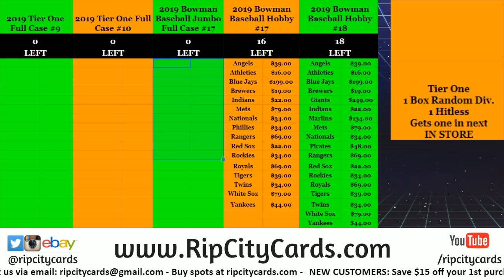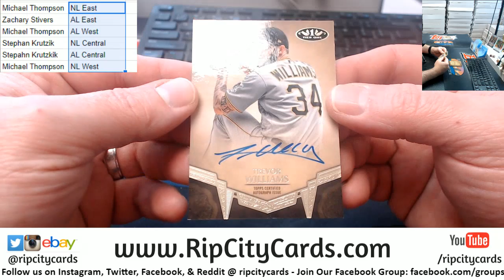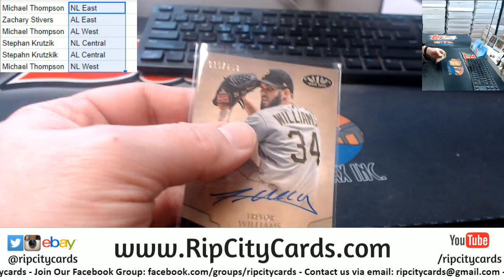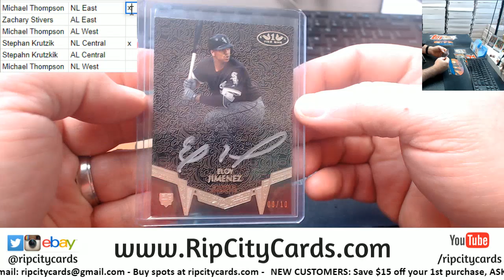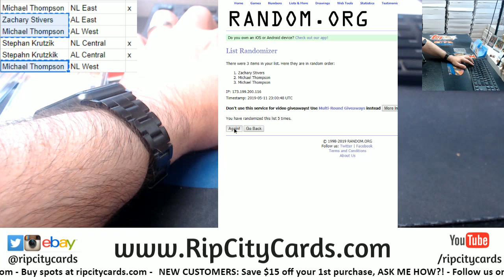2019 Tier One Baseball 1 Box Random Division #24 RCC